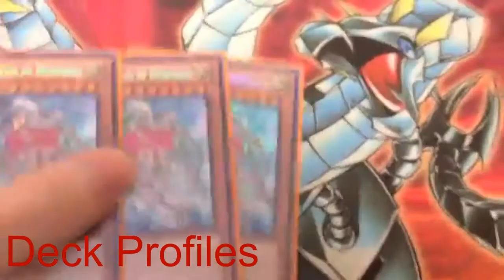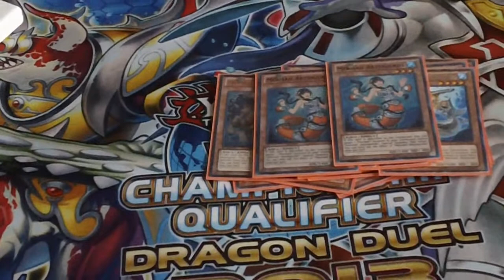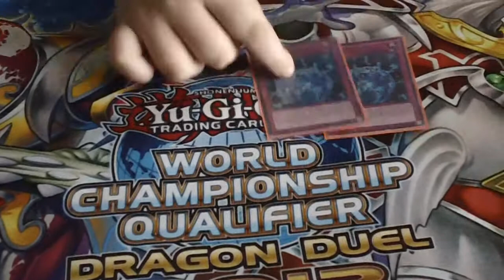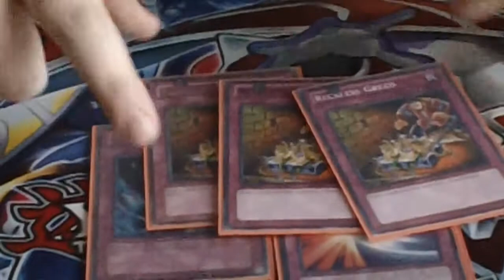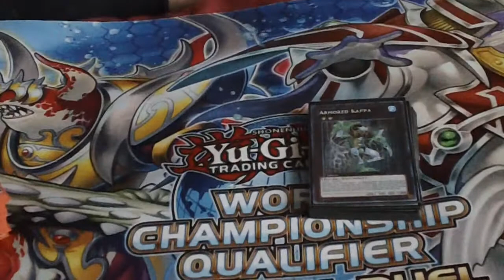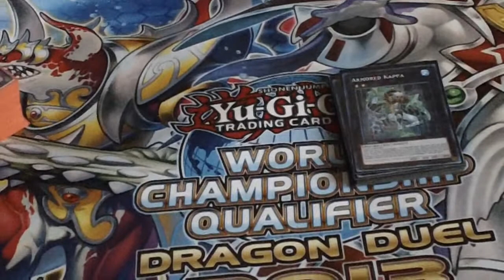January 1st 2014 Mermail Deck Profile!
Two of San Antonio's younger community members, Patrick and Avery, hijack my channel to show Dragon Duelist Patrick's take on Mermails for the new January 1st banlist! What do y'all think?